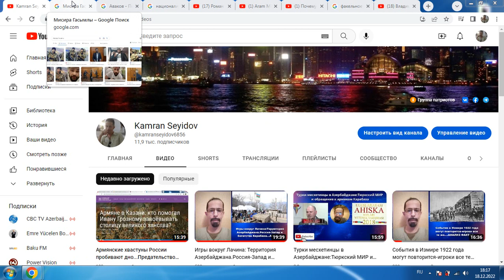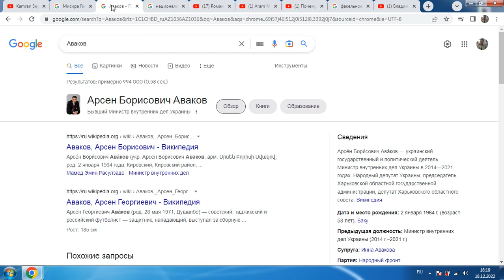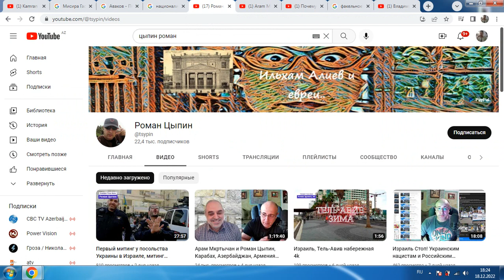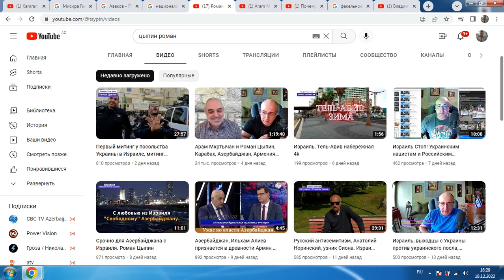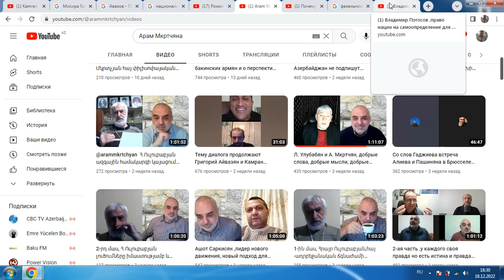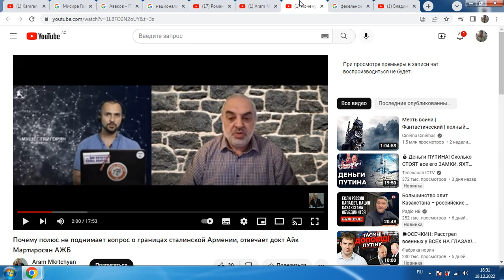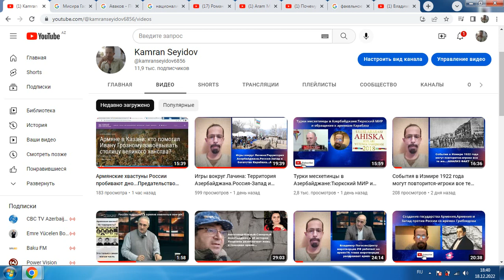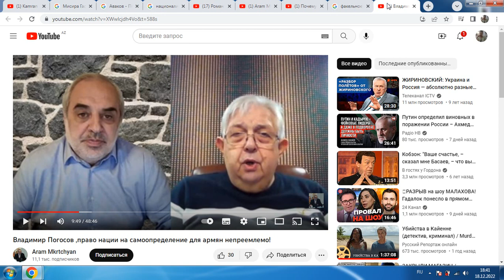Отношение Украины,Ирана с Азербайджаном: Мисир Гасымлы?Лачин?Роман Цыпин?Свобода Слова?АНАЛИЗ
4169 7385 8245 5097     (AZN карта Kapital Bank) KAMRAN SEYIDOV
Заранее спасибо
Моя страница в Тик Ток